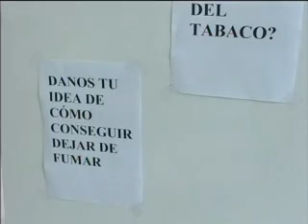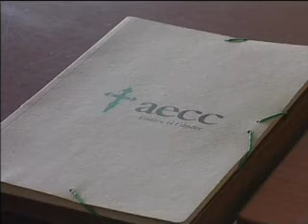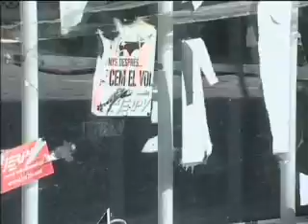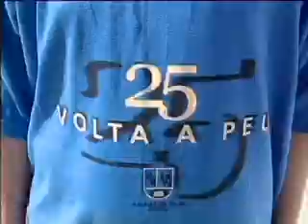Informatiu 30 de maig de 2008 suecatv